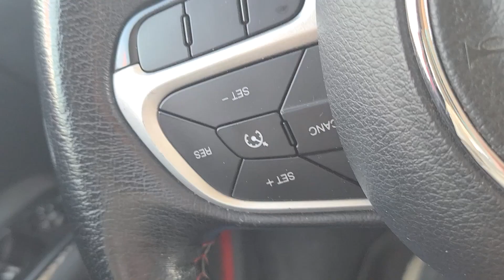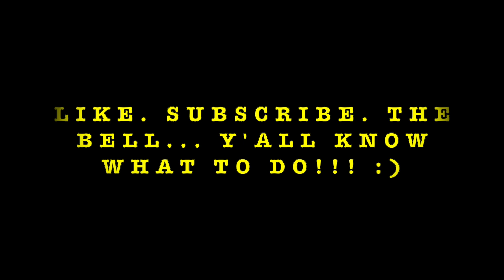BONUS EPISODE! Bloopers!! 🤣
It's time for some much overdue bloopers. Enjoy! :)
Y'all know what to do!